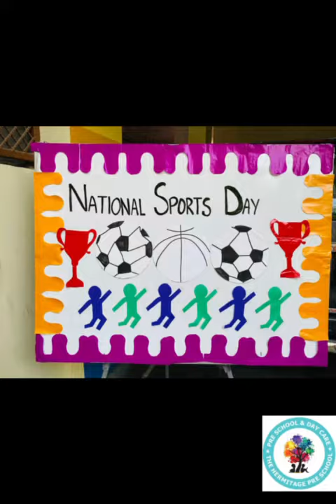National sport day